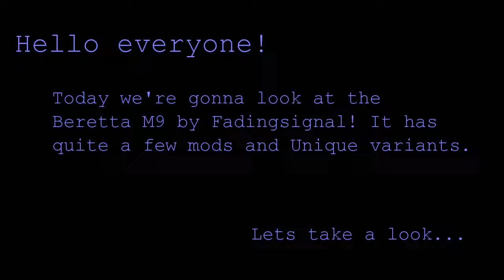Fallout 4 Mod Spotlight | Beretta M9-FS Pistol by Fadingsignal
Uploaded, Subtitled and Edited using Cyberlink PowerDirector 12

Now we've got another unique weapon in a small package!

A helpful viewer let me know that some of my videos have this black screen issue and to fix it I needed to re-upload them, sorry!
This mainly happens when a clip I have when I have multiple clips cut up (mostly fails or my internet dying) which, on occasion, causes a black screen with full audio.

Link:
Beretta M9-FS Pistol by Fadingsignal

Legendary M9's:
"BoS Paladin M9-FS" - Aboard the Prydwen near Maxson.
"Born to Kill" - Gunners base at Mass Pike Interchange, resting on the back of the toilet where you find the Grognak Comic
"A Moment's Notice" - On the desk next to the dead General in the Castle Tunnels.
"Pop-A-Cap" - Resting on the broken Nuka Cola machine inside Wilson's Atomatoys Corporate HQ
"Freedom's Trail" Resting on the map in the center of the Railroad HQ

My Upload schedule is now:
3 to 5pm everyday of the week